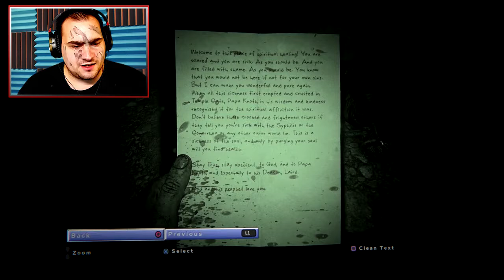Outlast 2 RoguePlay Part 11 - SICKNESS HERE! (Outlast II) The Rogue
Outlast 2 RoguePlay Walkthrough - Guide Part 11 - the sickness here (Outlast II) The Rogue - alexensink - Outlast II PS4. Join The Rogue, the professional youtube idiot for some outlast 2 scary content and fun commentary. Welcome to The Rogue Community & RogueArmy.

Rogue Community App coming Soon...

Developed by Red Barrels, Inc.

For allowing me to use his kickass SynthWave track for my video outro. Check out his music with the link provided.

Did You manage to make it this far down the description?

Thank you all so much for kickin it with me on Youtube. You guys Rock.